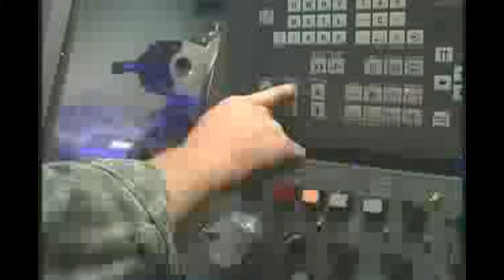The MECO Advantage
MECO was founded in 1928 as Mechanical Equipment Company, Inc.  In 1939, our future became crystal clear with the patent of the vapor compression process for the distillation of water.  Presently MECO systems are working in countries on five continents -- from the United States to South Africa to Russia, from the Near to Far East, from the North Atlantic to the South Pacific, providing reliable USP purified water and Water for Injection.  Our pharmaceutical and biotech products include Vapor Compression WFI Stills, Multiple Effects WFI Stills, Pure Steam Generators and Reverse Osmosis Systems.  We also specialize in the pretreatment of water including Media Filters, Membrane Filtration, Carbon Filtration and Water Softeners.